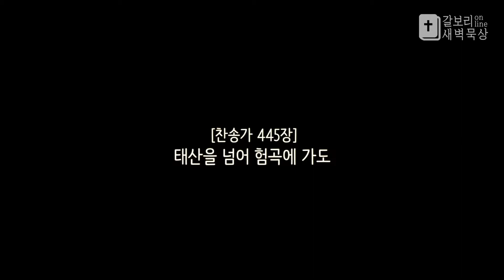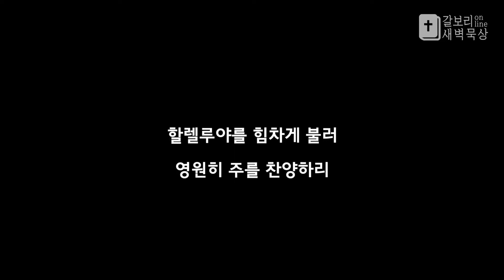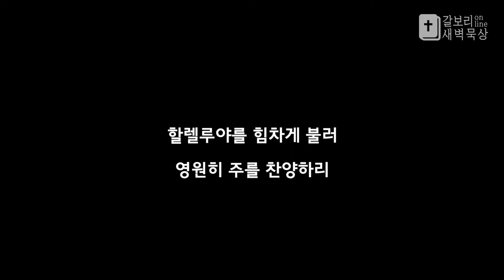5월 10일, 2021 갈보리 새벽묵상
5월 10일, 2021년 갈보리새벽묵상